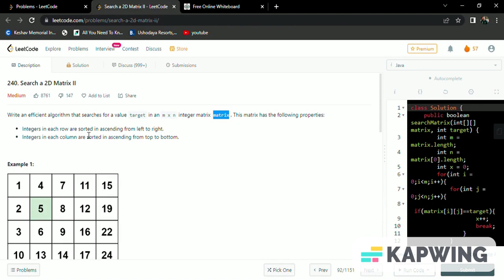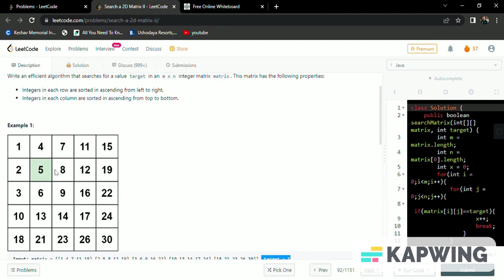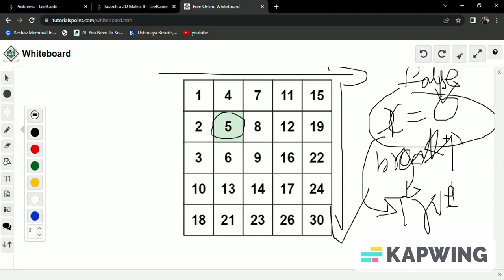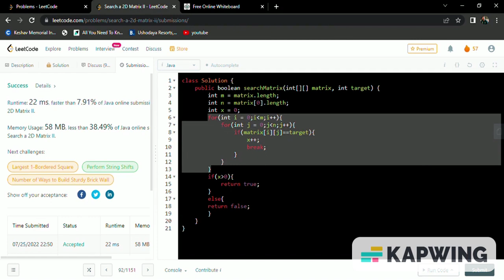Search a 2D Matrix II || Leetcode - 240 || Java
Hello friends!
I heartly welcome all of you in the NaniCodes channel. This channel contains English and Telugu video explainations on coding problems in various platforms like leetcode, codechef, hackerrank etc
Thanking You!